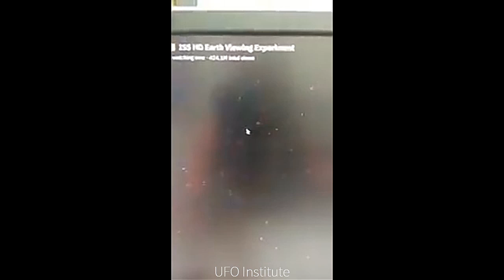Multiple UFOs Sighted On ISS Live Stream ( August 27, 2021 )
Multiple UFOs were sighted by Queen of the Night Eye in the Sky from the ISS HD Earth Viewing Experiment on August 27, 2021.
STATEMENT : I will tell you what it was got to get the info from my friend

They are here !

credit : Queen of the Night Eye in the Sky